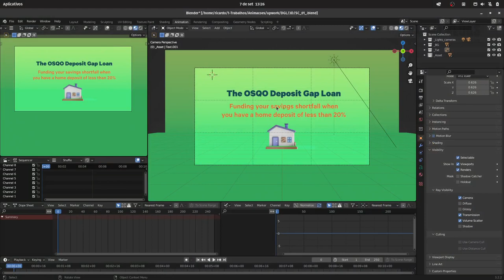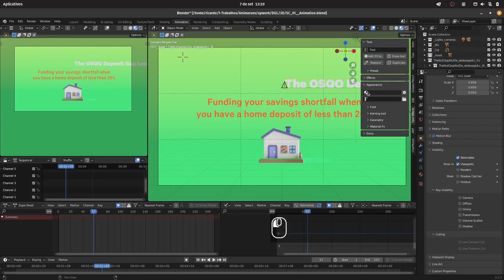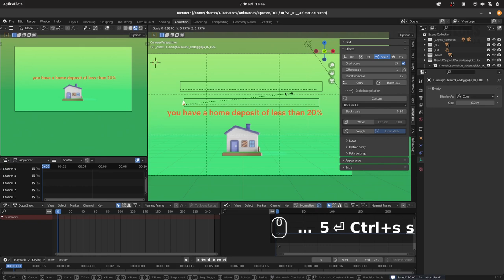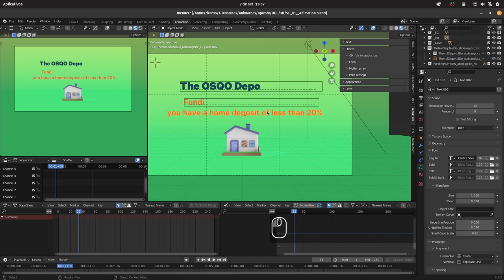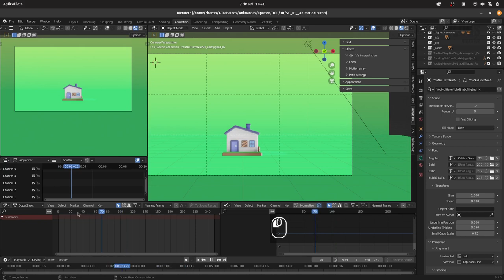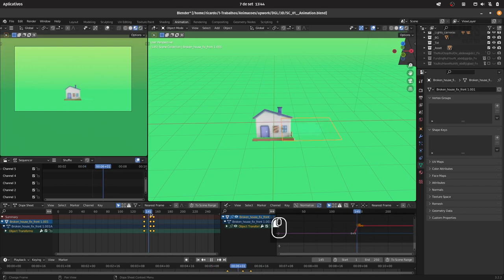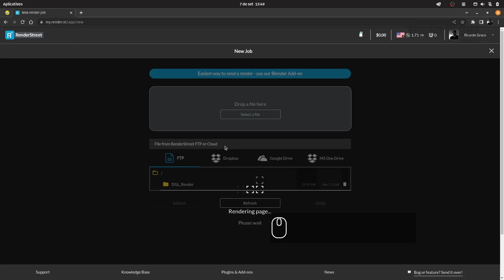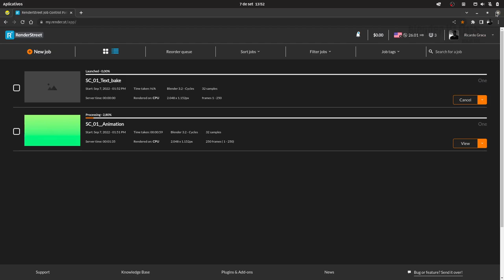Como Animar texto com o addon TEXT FX no Blender - Episódio# 17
Como Animar texto com o addon TEXT FX no Blender
How to animate a text with the addon TEXT FX in Blender

Vlog diário.

Daily Vlog.